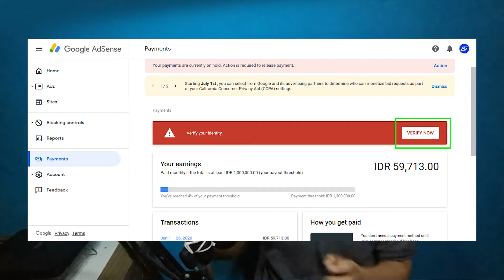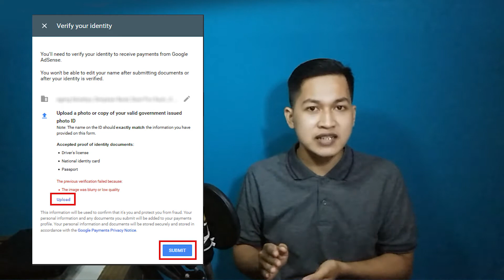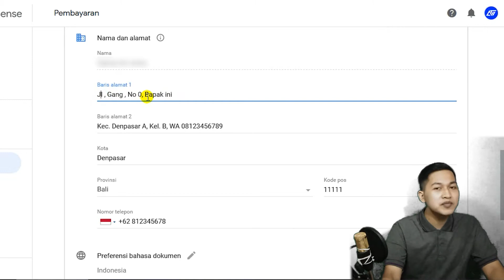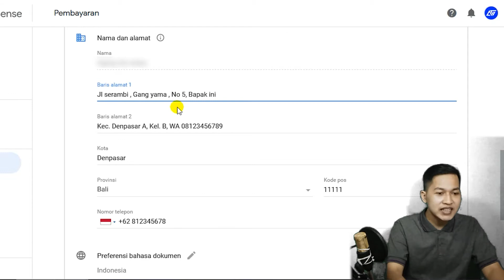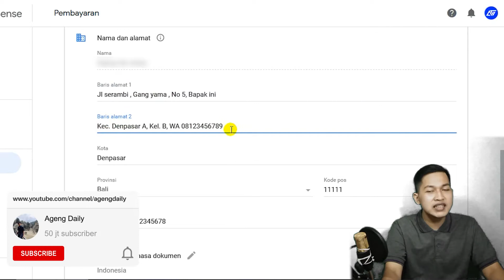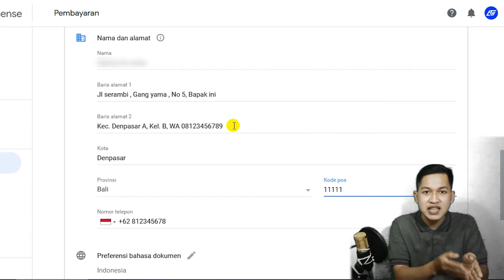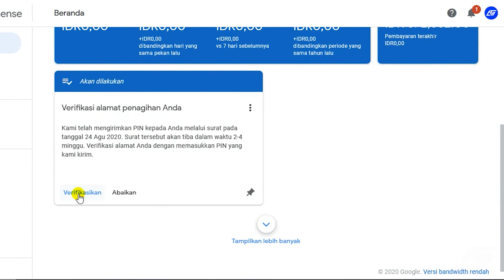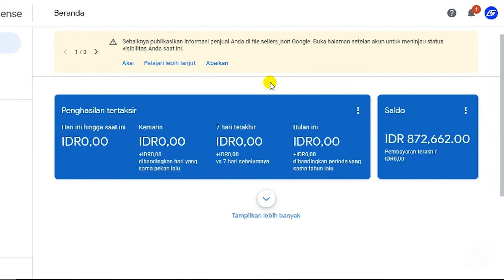CARA Mengisi Verifikasi ALAMAT Di Akun GOOGLE ADSEN Yang Baik & Benar 2020 - Verifikasi PIN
Cara mengisi alamat verifikasi surat PIN google adsen yang baik dan benar, agar cepat dikirim ke lokasi kalian. dimana biasanya para youtuber bingung cara mengisi alamat adsen tersebut.

Tema : Tutorial Youtuber

:-:- JANGAN LUPA BAHAGIA -:-: